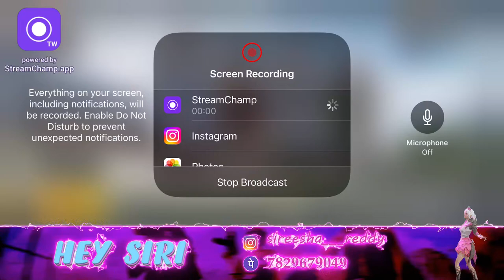BGMI LIVE KANNADA | BGMI LIVE TELUGU | CLASSIC RUSH GAMEPLAY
▪︎  Hey Guyz ,

 ■ About Me ■

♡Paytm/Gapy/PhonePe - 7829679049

 ▪︎ Disrespecting mods means disrespecting streamers so respect mods
 ▪︎ Do not ask why u got time-out
 ▪︎ Do not let anyone spoil ur fun in the Chat and help in keeping the Chat clean by reporting spammers / abusive trolls